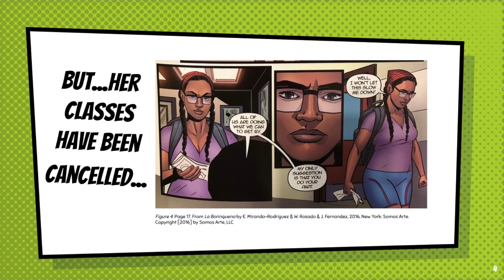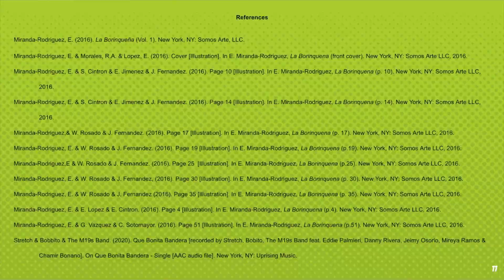La Borinquena Volume 1Book Trailer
An amateur book trailer for the graphic novel La Borinquena volume 1 by Edgardo Mirando-Rodriguez with ten images from La Borinquena and music by: Stretch & Bobbito & The M19s Band. (2020). Que Bonita Bandera [recorded by Stretch, Bobito, The M19s Band feat. Eddie Palmieri, Danny Rivera, Jeimy Osorio, Mireya Ramos & Chamir Bonano]. On Que Bonita Bandera - Single [AAC audio file]. New York, NY: Uprising Music.

Thank you to all of the artists and writers who collaborated to make this amazing graphic novel. Thank you to Edgardo Mirando-Rodriguez for creating such a dynamic character in Marisol. I hope to inspire many students to read books from the La Borinquena series!